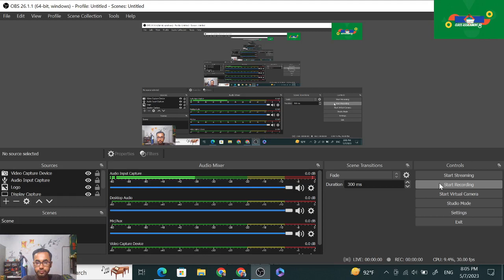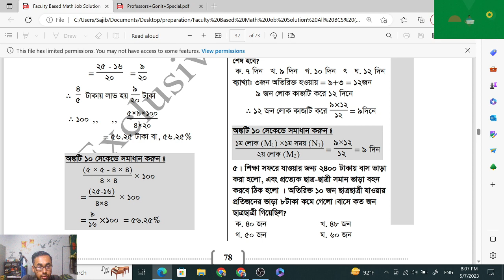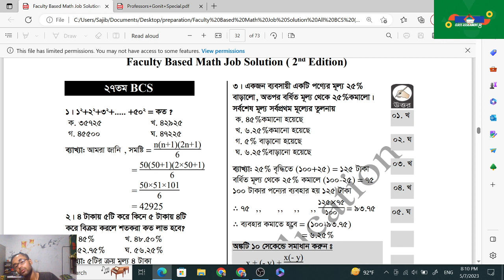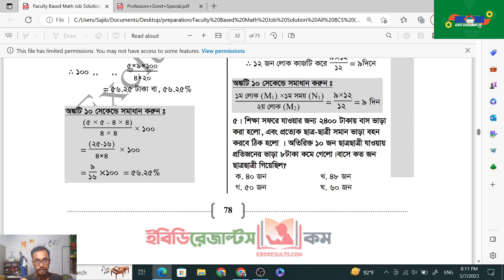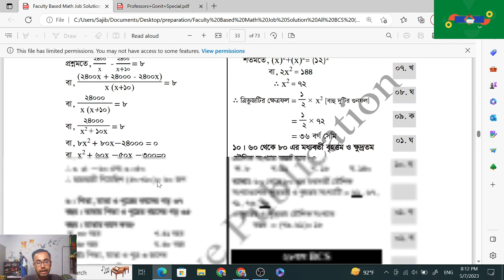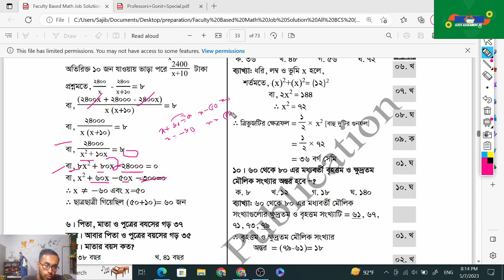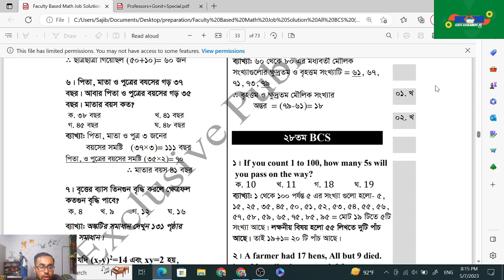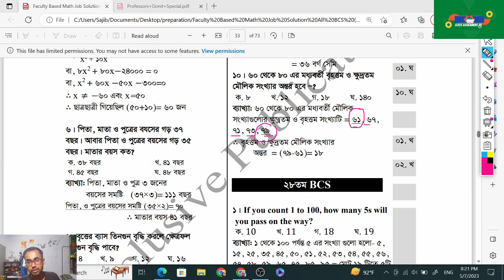10th - 44th BCS Preliminary Math Solution Part-18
10th - 44th BCS Preliminary Math Solution Part-18